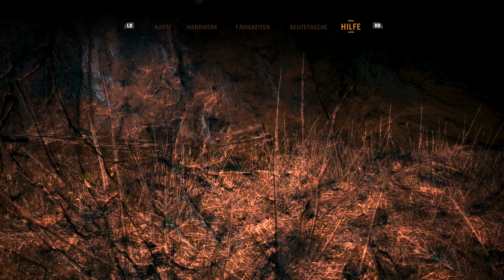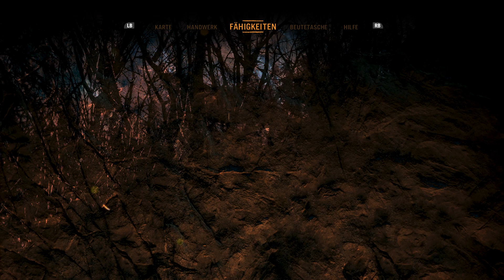Far Cry Primal 2022🐫Folge 01|Steinzeit Survival Abenteuer🐫Gameplay🎮[Deutsch/PC]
⭐️Du feierst SpielRausch seine Videos und seine Art? Hier kannst Du kostenlos was zurückgeben▼
⭐️Mit einem Abo und einer Bewertung würdet ihr diesen Kanal um weiteres unterstützen!DANKE

Ab 16 Jahren geeignet.
⭐️Far Cry Primal:
ist ein Ego-Shooter mit offener Spielwelt, veröffentlicht vom französischen Publisher Ubisoft. Es handelt sich dabei um einen Ableger der Far-Cry-Spielreihe. Far Cry Primal erschien am 23. Februar 2016 für Xbox One und PlayStation 4, die Windows-Version folgte am 1. März 2016

Datum der Erstveröffentlichung: 23. Februar 2016
Entwickler: Ubisoft
Modus: Einzelspieler
Plattformen: PlayStation 4, Xbox One, Microsoft Windows
Genres: Shooter-Spiel, Action-Adventure, Kampfspiel, Adventure